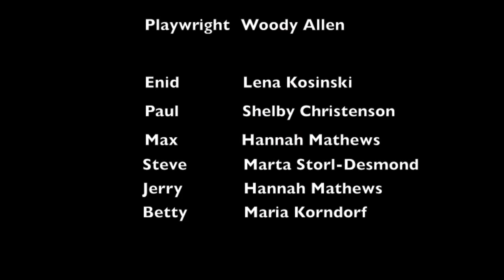The Floating Lightbulb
Levora Movie Project 2014

Cast:
Lena---Enid
Shelby---Paul
Hannah---Max
Marta---Steve
Hannah---Mr. Wexler
Maria---Betty